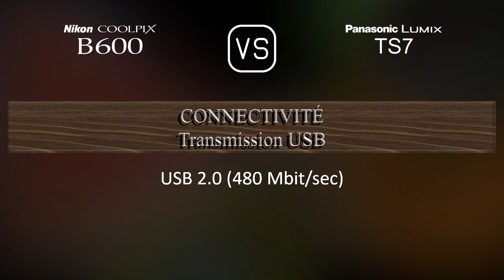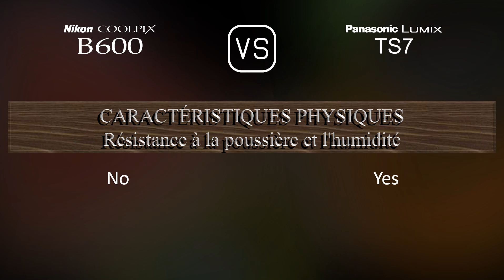Nikon COOLPIX B600 vs. Panasonic Lumix TS7: Une Comparaison de Caractéristiques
Cette vidéo fournit un aperçu des fonctionnalités du Nikon COOLPIX B600 et du Panasonic Lumix TS7 dans une comparaison de caractéristiques (comparison of specifications).

00:25 LANCEMENT
00:33 BOÎTIER
00:40 CAPTEUR D'IMAGE
01:01 IMAGE
01:16 OPTIQUE ET MISE AU POINT
01:55 ÉCRAN
02:13 VISEUR
02:27 FONCTIONNALITÉS PHOTOGRAPHIQUES
03:20 FONCTIONNALITÉS VIDÉOGRAPHIQUES
03:35 STOCKAGE
03:38 CONNECTIVITÉ
04:03 CARACTÉRISTIQUES PHYSIQUES
04:21 AUTRES CARACTÉRISTIQUES